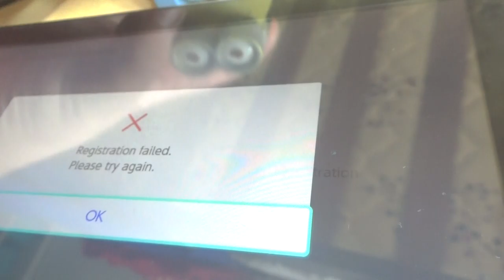Bad Amiibo V1